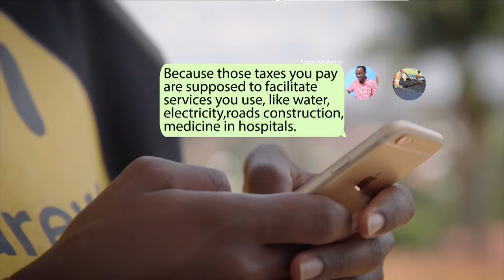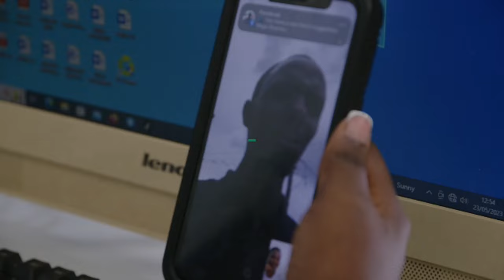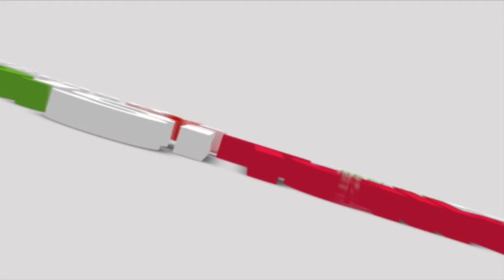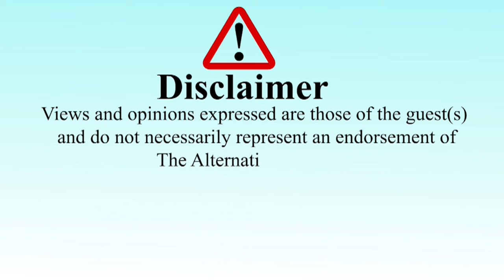BESIGYE BITTER OVER CONTINUED ILLEGALITIES BY M7, CALLS FOR REVOLUTION BEFORE 2026 ELECTION.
While on the interface show on Good Friday afternoon hosted by Edgar Mathew Karuhanga, Col. Dr. Kizza Besigye has furiously attacked the establishment over what he termed as being total illegality.
March 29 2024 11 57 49 AM